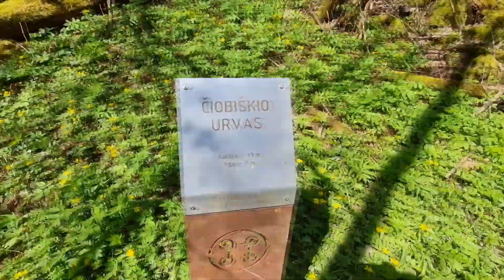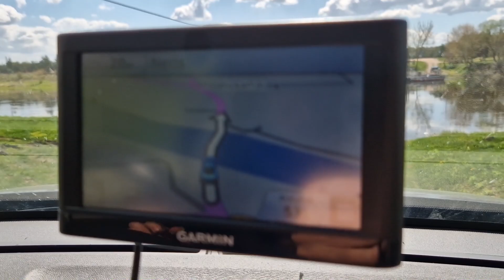Čiobiškio urvas. Gaila, bet Padalių - Čiobiškio keltas dar neveikė | Kur noriu, ten keliauju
Ieškome Čiobiškio urvo. Puiki vieta! Gal ten dar gyvena Urvinis žmogus?
Čiobiškio - Padalių keltas dar neveikė (anksti pavasarį), o jis buvo mūsų kelionės tikslas... teks dar sugrįžti.

Jei patiko filmukas, spauskite – patinka ir komentuokite. Jei dar neužsiprenuravote šio kanalo – kviečiame tai padaryti!